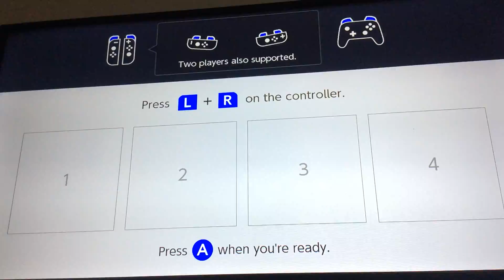Uploading Because Haven't Uploaded In A Week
LOL BUB GOO